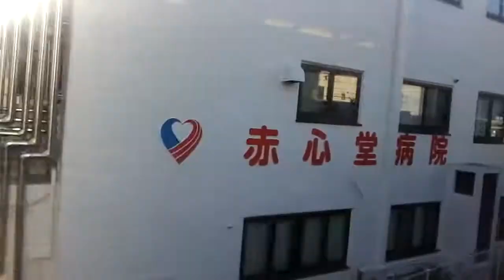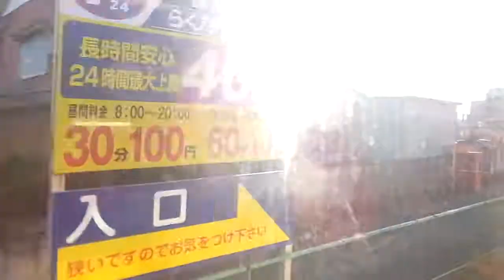JR東日本205系内扇 側面展望 川越→高麗川（川越線普通） ハエ84編成